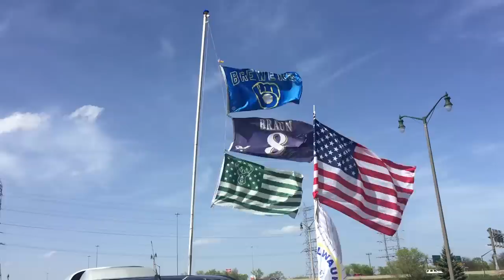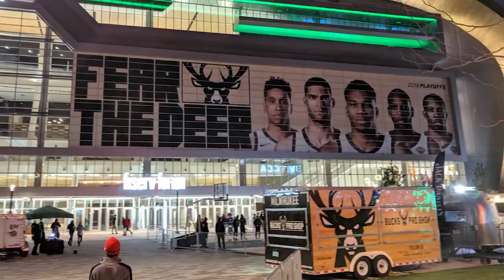💈 Milwaukee, Wisconsin, USA 💈 World Barber Shop Adventures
I absolutely loved the design of Gee’s Clippers barber shop. An old bank converted into a sports theme shop focusing on Milwaukee Bucks basketball, it was like nothing I had experienced. Hardwood floors and basketball goals, a huge break room for the barbers, and an arcade room. Are you kidding me?  The Milwaukee tools work stations are very sharp, tons of memorabilia hanging on the walls, and the flat screens throughout make it easy to keep up on the latest sports updates.

The open layout and seating gives plenty of space for the long waiting periods that occur from Thursday to Saturday in the shop and even though its not as intimate as other barber shops I have experienced, you can still engage in entertaining conversations and storytelling in the chair...as you will see the two of us enjoy throughout my visit.

Gee, whose birth name is Gaulien Smith, is an outstanding barber who is humble enough to ask the right questions. Gee is not only a great barber but a detailed-focused businessman, influential figure in the community, and extremely focused on his health, whether it's on his bike or running marathons.

With the long list of local athletes and important businessmen that visit the shop, he takes advantage of his community presence by hosting events that focus on empowering men by educating them with speakers every month or two. Not only is he deeply invested in himself and the barber shop, but he is giving so much back to the city of Milwaukee.

I’ve used the shaving cream that Gee used in the chair, Cremo shaving cream, for over 5 years now. And with the expansion of their product line, they now offer many grooming products like after-shave balms, beard oils, and even body wash. I get my cream on Amazon, but it's available in many retail stores. I really appreciate Gee’s attention to detail around the ears and neckline. His focused craftsmanship demonstrates why he has been so successful for over 20 years.

EPISODE DETAILS:
Gee’s Clippers
2200 N Doctor M.L.K. Jr Drive

Barber: Gee (Gaulien Smith)
Service:  Haircut, Beard Trim, and Shave

**Suggested Products**
Highly rated CLIPPERS,  STRAIGHT EDGED Razor, and much-needed BARBER POLE: